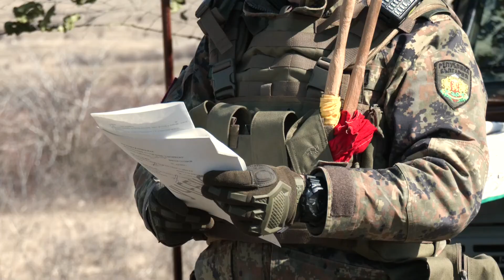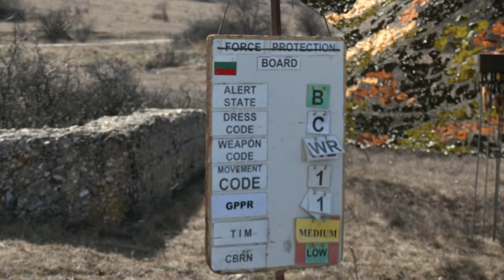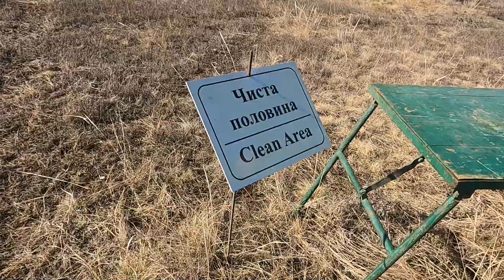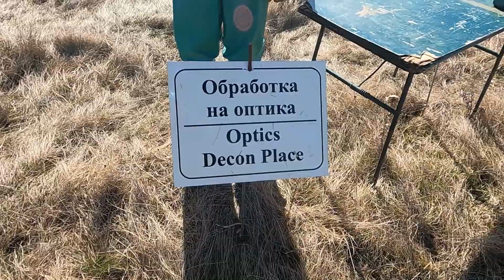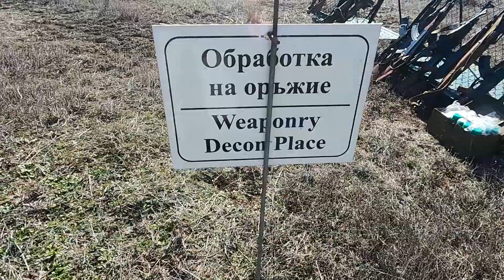Химиците тренират на „Сливница“